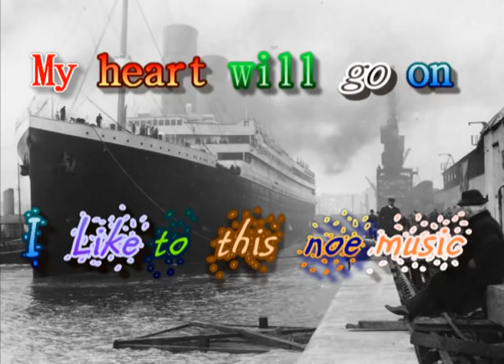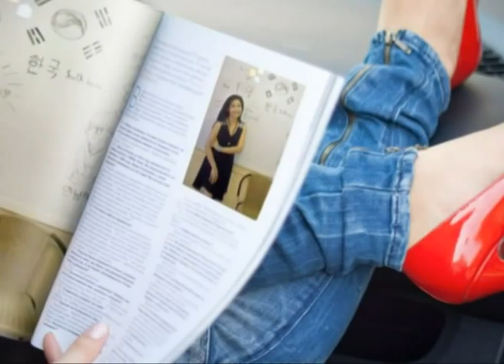Jaruluck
She are very good lady.